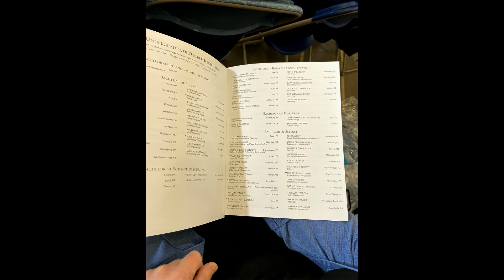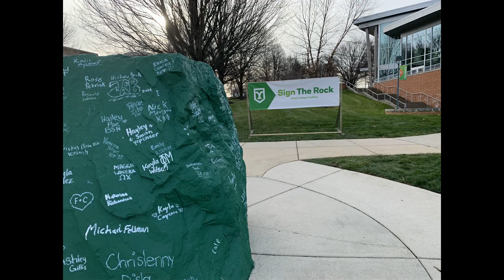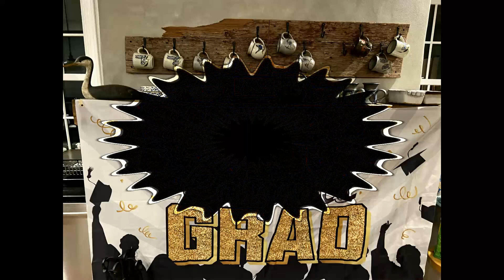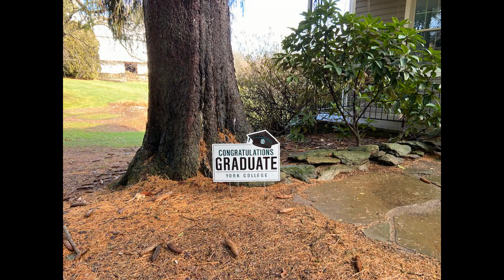YCP Graduation December 2022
5 minute vid with photos of our Nephew Michael's College Graduation 2nd week of December 2022. Congratulations to MMF!!